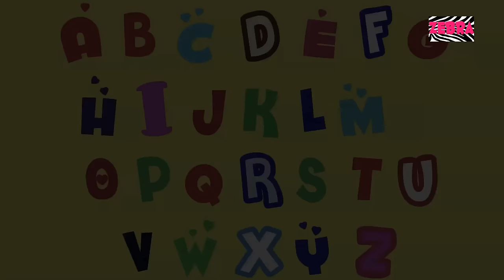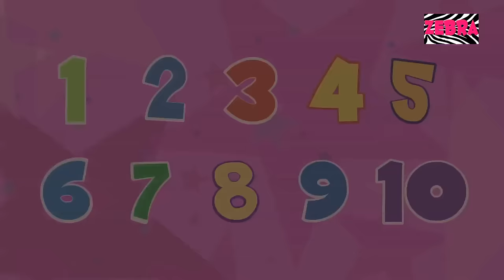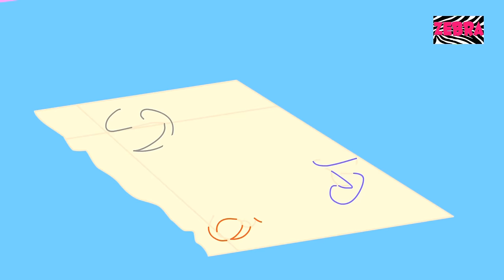Fruits Song | London Bridge | Crayons Color Song | Nursery Rhymes Compilation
London bridge is falling down, falling down, falling down, my fair lady. Do you babies know the best way to fix this bridge? With the help of this kiddies nursery rhyme we're going to figure out how to make the famous London bridge stand tall again.
Let's try with iron bars, shall we? Oh, but iron bars will bend and break. If we build it up with needles and pins, we think they might rust and bend. What about penny loaves? They seem like a delicious way to build the bridge. But they might crumble and fall and gold and silver we’ve not go. Well kids, we’re at our wits end about the London Bridge. Maybe you could tell us how would you like to fix this lovely bridge.